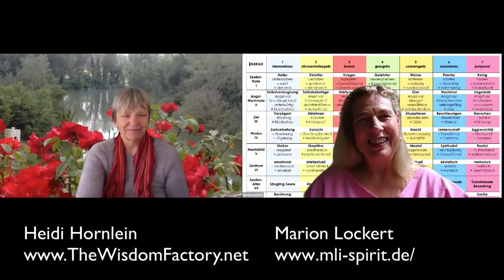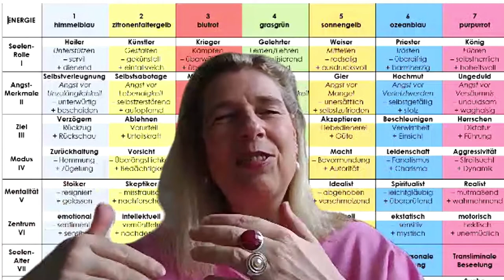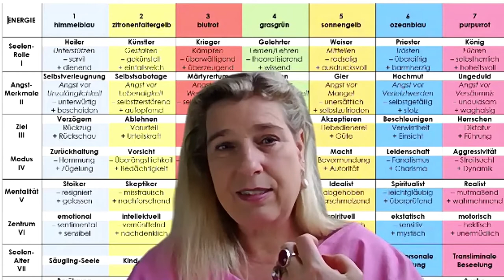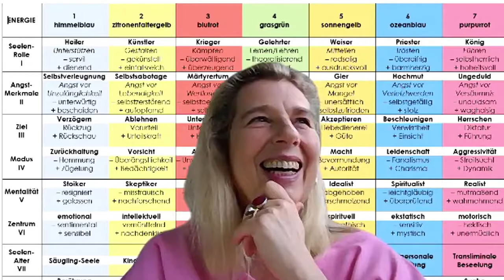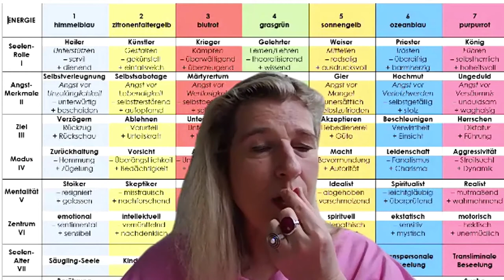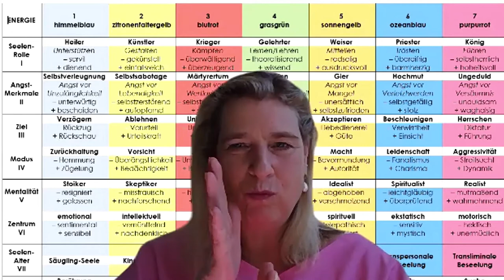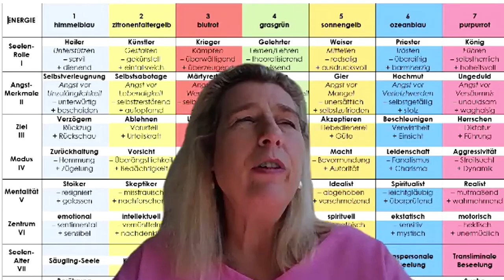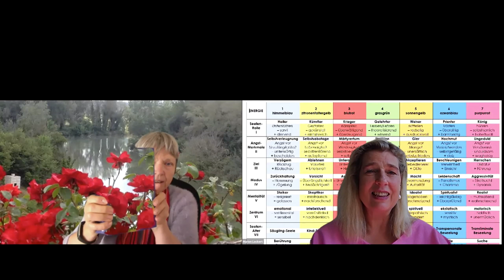Archetypen und die Seele. Eine Einführung durch Marion Lockert Teil 2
Die Archetypen der Seele. Eine Typologie nach Dr. Varda Hasselmann & Frank Schmolke.
Der erste Teil mit Time Stamps (Inhaltsangabe) ist zu finden ebenso die Inhaltsangabe dieses Videos.